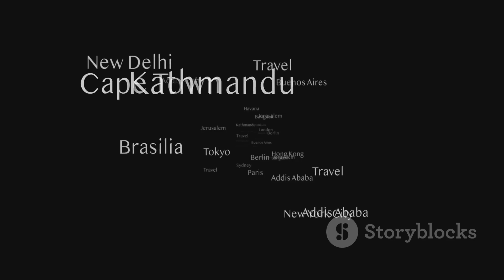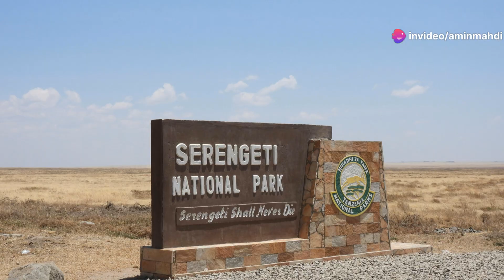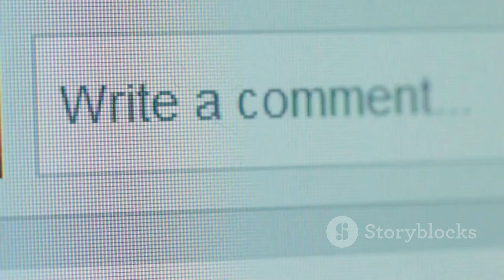My Top 5 Favorite Places to Visit Changed Everything!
Welcome to EcoExplorations! 🌍

Dive into the captivating world of nature and animals with us. From the vibrant life in the jungle to the serene beauty of the savannah, we bring you on a safari of discovery. Experience the thrill of animal life in its rawest form, from the smallest insects to the majestic elephants.

At EcoExplorations, we delve into the heart of nature, uncovering the secrets of animal behaviors and the intricate balance of ecosystems. Our videos are a window into the untamed wilderness, offering a unique blend of education, inspiration, and adventure.

Join us on our journey as we explore the wonders of our planet. Together, let’s celebrate and protect the incredible diversity of life on Earth.

Remember, a good channel description is concise, informative, and engaging. It should clearly communicate the theme of your channel and what viewers can expect from your content. Happy YouTubing! 🎥
**YouTube Description for "Top 5 Spots You Must See Around the World" - EcoExplorations**

🌍 **Welcome to EcoExplorations!** 🌿

In this exciting episode, we take you on a breathtaking journey to discover the **Top 5 Spots You Must See Around the World**! From lush rainforests to stunning coral reefs, these destinations not only showcase the beauty of our planet but also highlight the importance of eco-conscious travel. Join us as we explore these incredible locations that are a must-visit for any nature lover and adventure seeker!

1. **Breathtaking Landscapes** - Immerse yourself in the stunning visuals of nature's wonders.
2. **Unique Wildlife** - Meet the incredible creatures that call these spots home.
3. **Sustainable Travel Tips** - Learn how to explore responsibly and protect these precious ecosystems.
4. **Cultural Insights** - Understand the communities that thrive in harmony with nature.
5. **Adventure Awaits** - Get inspired to embark on your own eco-friendly adventures!

🌱 **Why EcoExplorations?**
At EcoExplorations, we believe in the power of travel to foster a deeper appreciation for our planet. By showcasing these top destinations, we aim to inspire you to explore responsibly and make a positive impact on the environment.

Feel free to customize any part of this description to better fit your channel's voice and style!